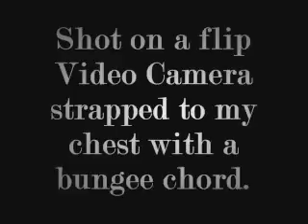Vino 125 ride around Wilmington, NC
Ride around Downtown Wilmington, NC on my vino 125.